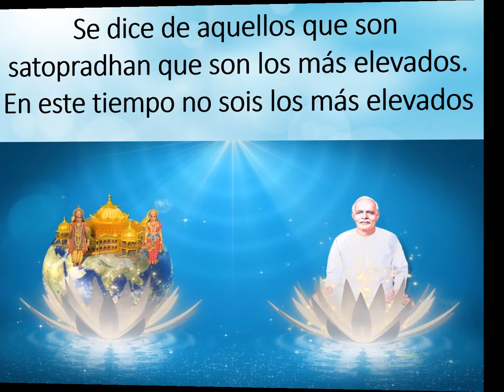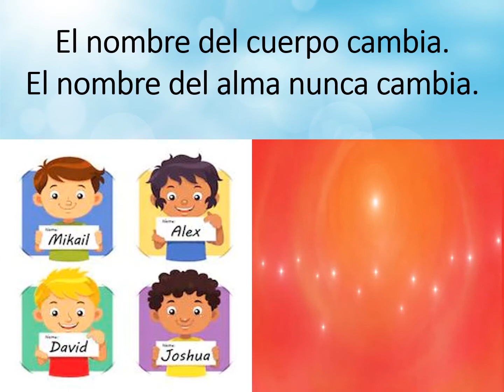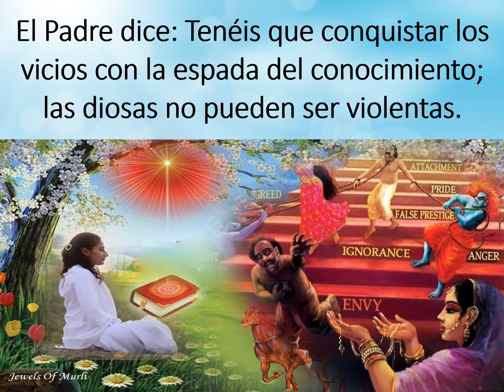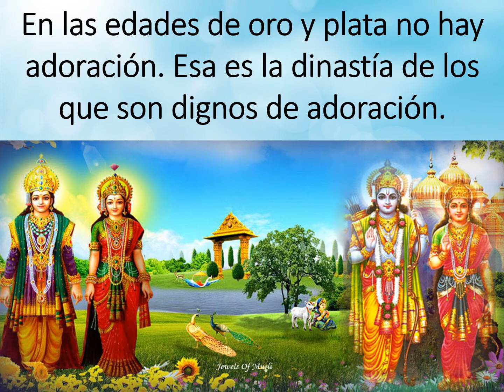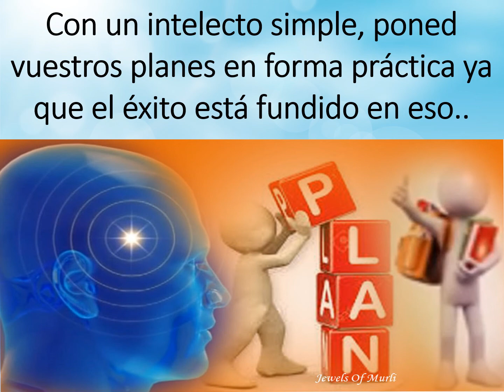Jewels Of MUrli SPANISH 21-11-2020